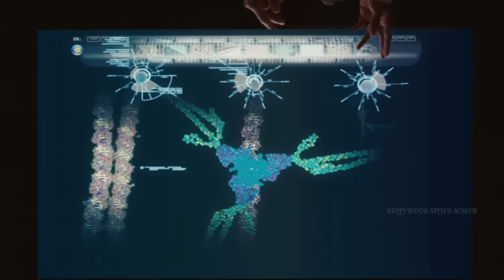The Day The Earth Stood Still full movie explained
Snatch movie Explained in Hindi
Snatch 2000

moviesexplainhindi​urdu
endingexplainhindi​urdu
moviesexplainedinhindi​urdu
endingexplained​urdu
movieexplanation​urdu
lovestory​urdu
moviesexplainhindi​andurdu
moviesexplainedinhindi​urdu
hollywoodmovieexplainedinhindi​/urdu

Movie explanation
Hollywood movies
movies explained
movie explained
hollywood movie in hindi / Urdu explained
endingexplainhindi/Urdu
Ending Explained In Hindi/Urdu
Explained